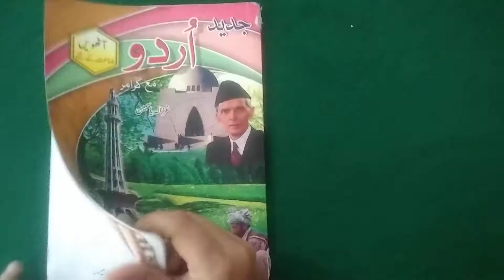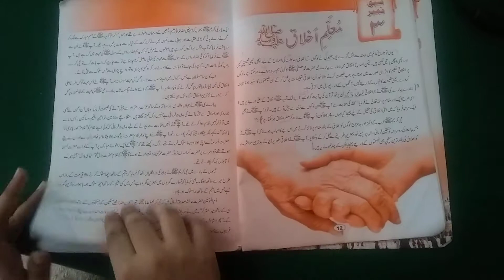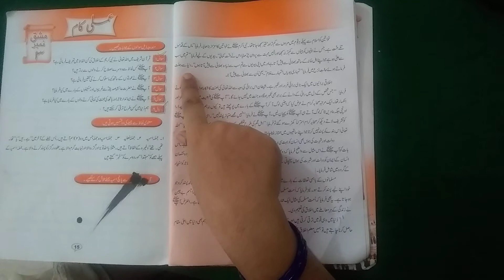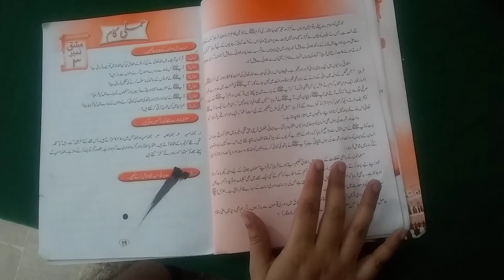Class 8 | Urdu | Lecture 1 | The Oxford School | OSSplus